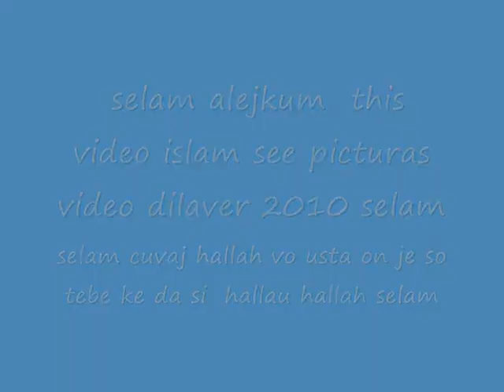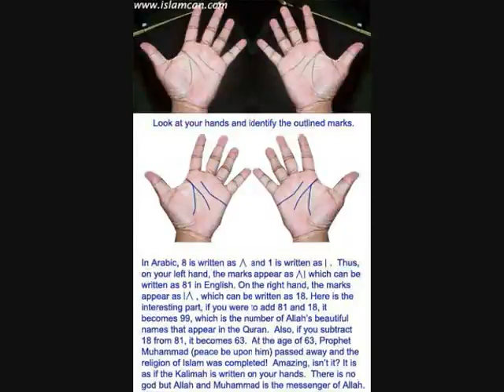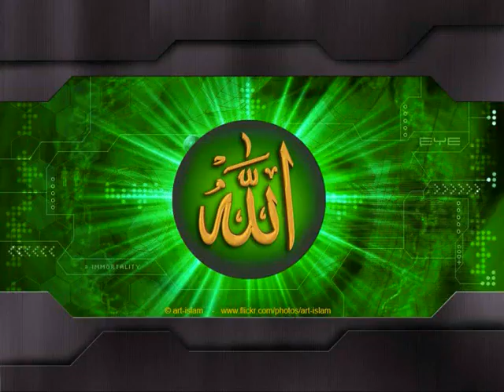MIRACLE OF ALLAH islam baby jezy waseer hasilpur